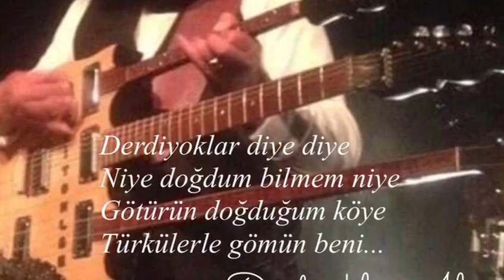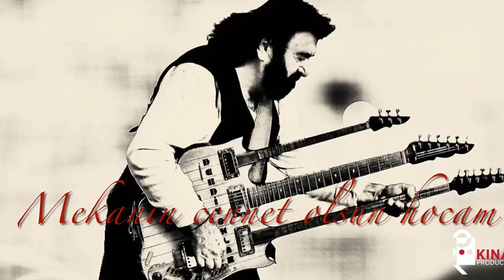Derdiyok Ali (Ali Ekber Aydogan) anısına 14.05.21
14.05.21 aramızdan ayrılan Derdiyoklar İkilisi nin kurucularından Derdiyok Ali (Ali Ekber Aydogan) anısına. Avrupada Discofolk tarzına öncülük yapmış ve bir çok Müzisyenlerin ve Müzik Grupların idolu olmuştur hem Sazı Sözü ve Tarzı ile. Türkülerle Gömün beni dedi ve hep türkülerle aklımızda kalacaksın. Nur içinde uyu büyük Usta.

Video ve Müzik için Caner Ulucan kardeşime teşekkürler.